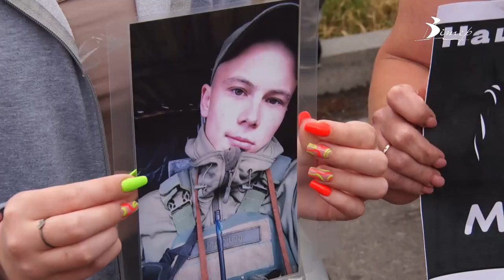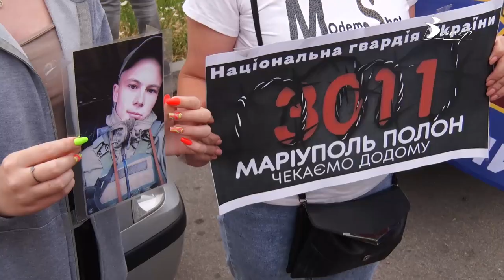Благодійний автомотопробіг на підтримку зниклих воїнів пройшов вихідними у Кропивницькому | CBN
Благодійний авто-мотопробіг на підтримку зниклих безвісти військових моряків, військовополонених та інших воїнів пройшов вихідними у Кропивницькому. До нього доєдналося кілька сотень людей. З прапорами проїхалися всім містом. Також організували благодійний концерт, кошти зібрані там передали на потреби військових.